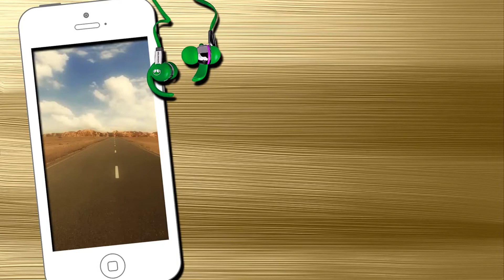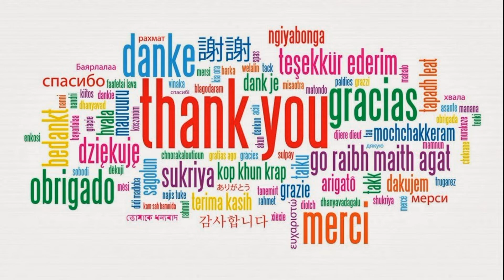Чтоб не звонить и чтобы не ответить...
Автор:Ирина Самарина-Лабиринт.

Здравствуйте!Добро пожаловать на мой канал!Меня зовут Светлана!Я живу в Англии(красивый портовый город Саутгемптон).Мой канал о  жизни,покупках,разнообразной и вкусной еде, читаю красивые стихотворения для души,хобби и немного обо всём!Спасибо,что зашли на мой канал и подписались и за (thumbs up)  Я желаю всем счастья и процветания! ❤️ ❤️ ❤️
МОИ КОНТАКТЫ: